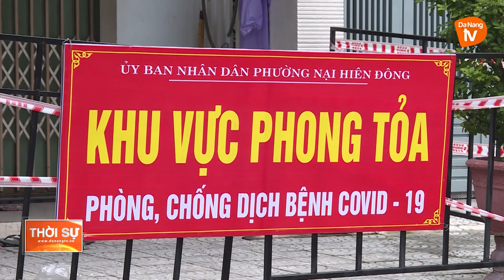ĐÀ NẴNG: TÁI LẬP CHỐT TẠI 2 VÙNG DỊCH CẤP ĐỘ 3